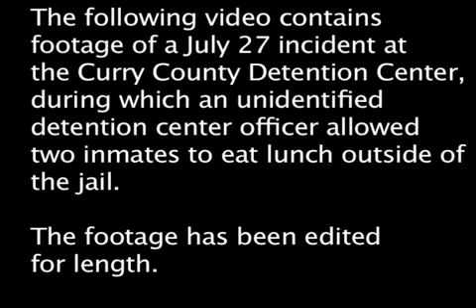July 27 jail incident - upload August 14, 2010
The following video contains footage of a July 27 incident at the Curry County Detention Center, during which an unidentified detention center officer allowed two inmates to eat lunch outside of the jail. The footage has been edited for length.